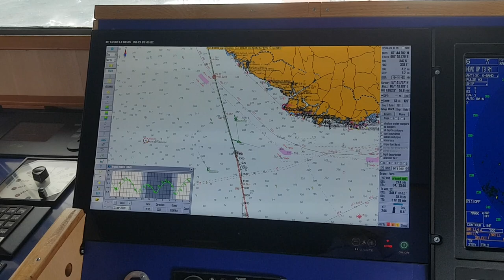Light breeze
До фьёрдов дотянуть, ну а там уже лето))